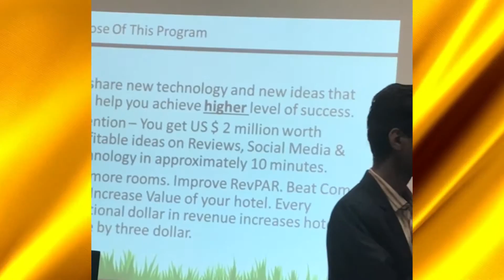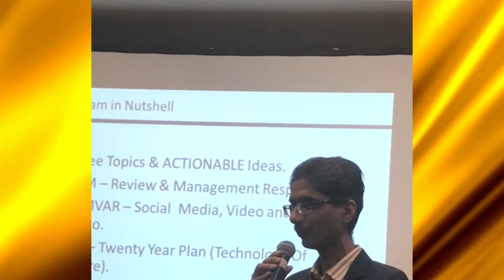Hiten Sir Speech in LPS Town Hall - April 2018